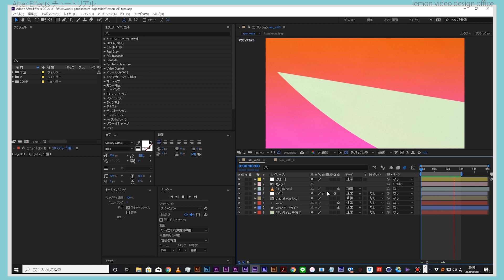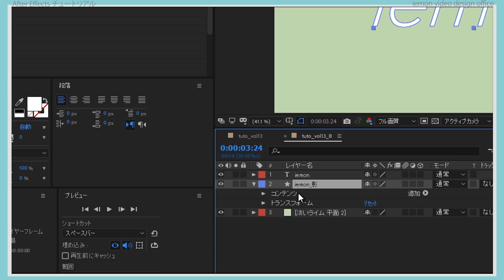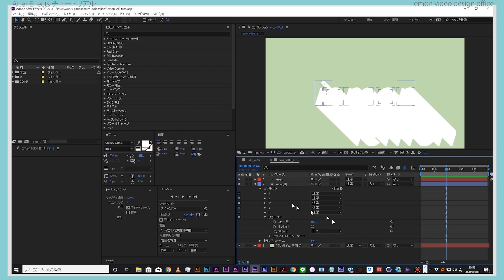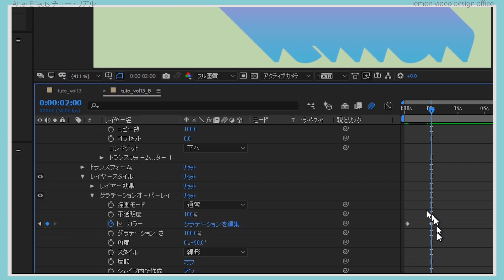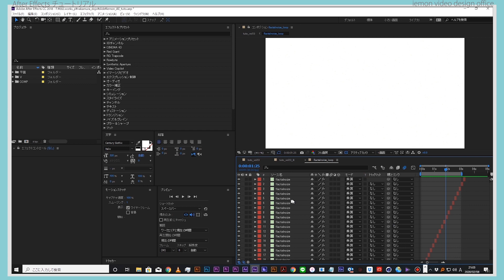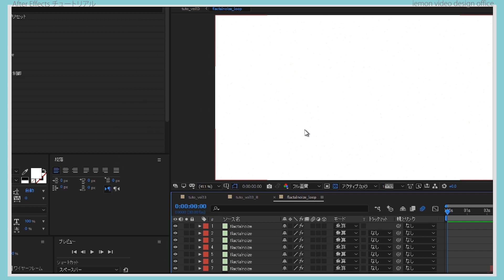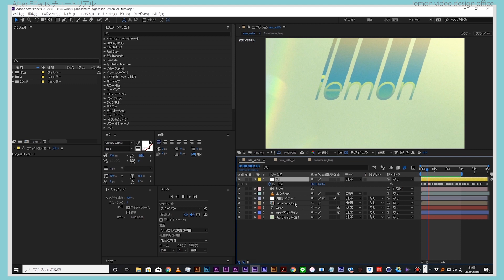長い影のテキストデザイン(Long Shadow Text) 【After Effects チュートリアル】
プロの映像制作チーム「いえもん」が
CG制作・合成・モーショングラフィックス作成ソフト
After Effects解説!!

第13回目
モーショングラフィックスの表現でよく見かける
長い影のつけ方です。
簡単に作れてテキストデザインとしても
簡単にかわいく見せれますので
良かったら作ってみてください!

〇使用機能＆エフェクト
・リピーター
・ノイズ
・フラクタルノイズ

〇映像素材
・Light Leak

〇撮影機材
・Panasonic Lumix GH5
・RODE VideoMic Rycote(音声収録用マイク)

〇画面収録ソフト
・Bandicam(有料版)

〇PC構成
・CPU：Intel(R)Core(TM) i7-8700K CPU @3.70GHz 3.70GHz
・メモリ：64GB
・GPU：NVIDIA GeForce RTX 2080 SUPER

〒531-0072
大阪府大阪市北区豊崎3-15-5TKビル2F